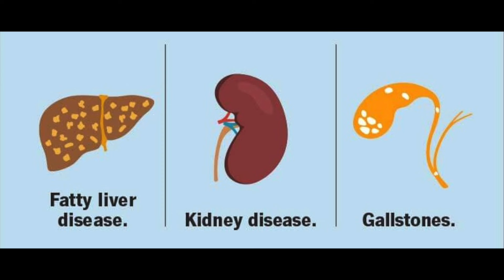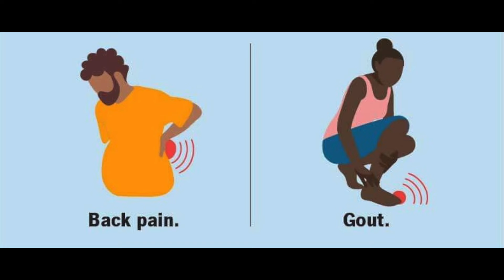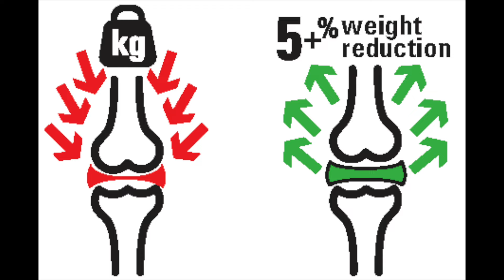Obesity and Health Hazards. موٹاپا اور اسکے نقصانات